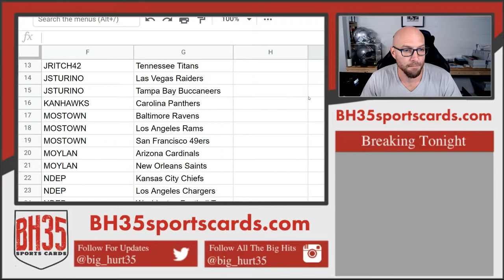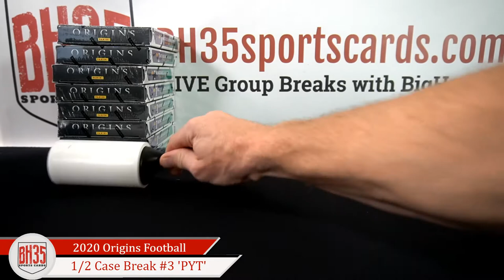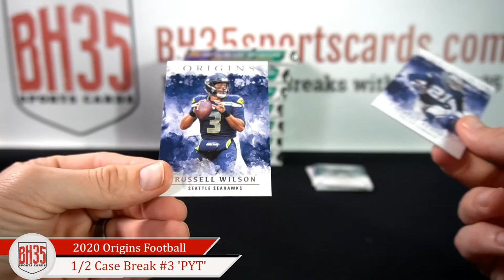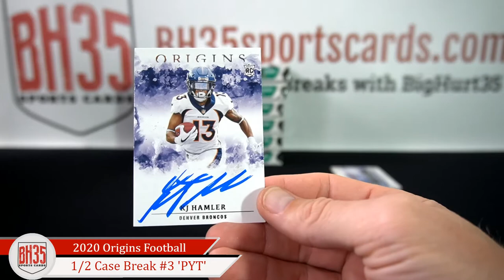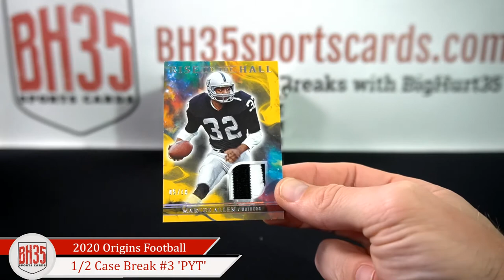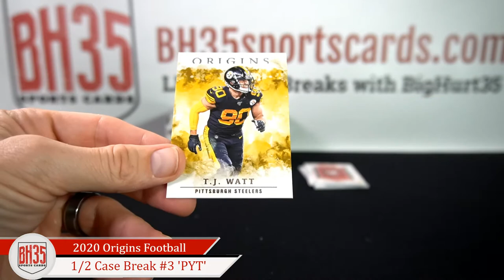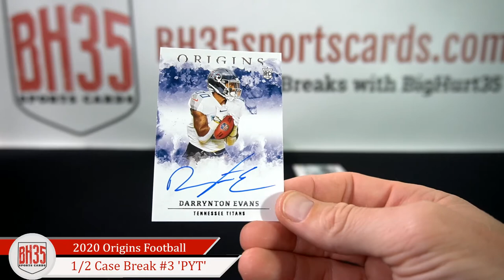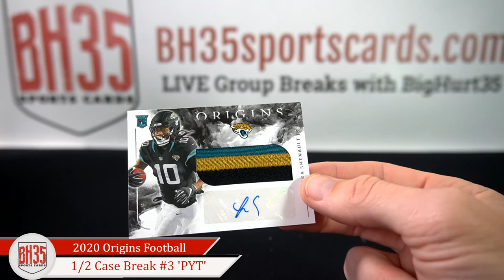2020 Panini Origins Football | 8 Box 1/2 Case Break #3 Pick Your Teams